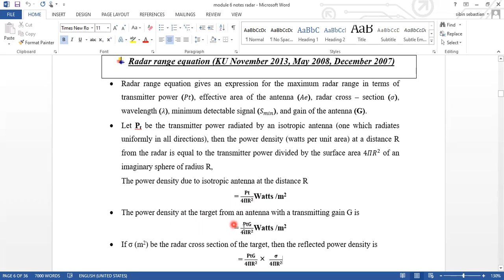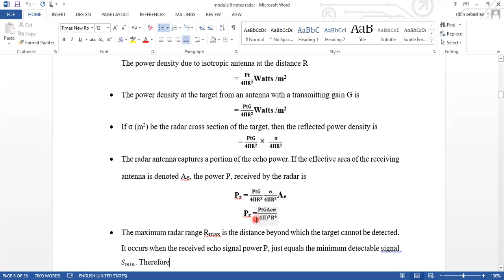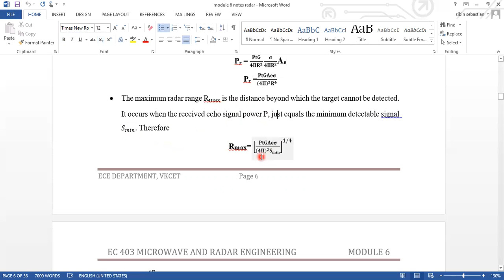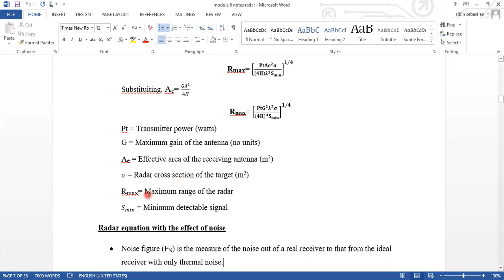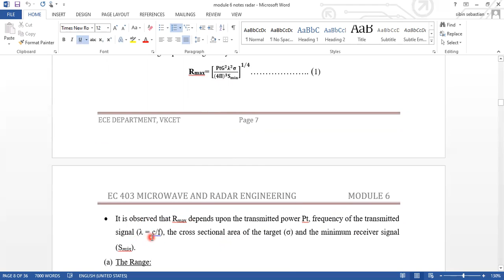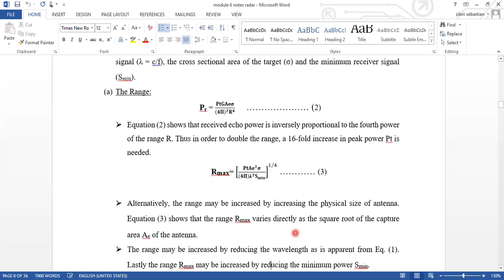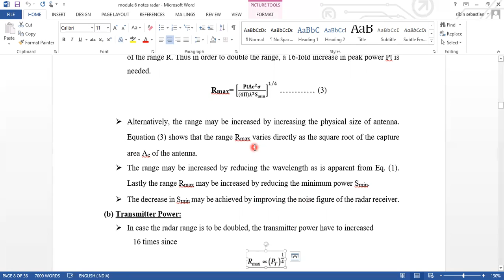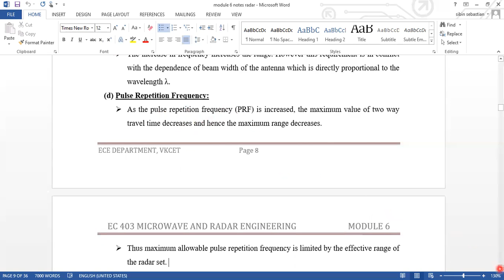RADAR RANGE EQUATION